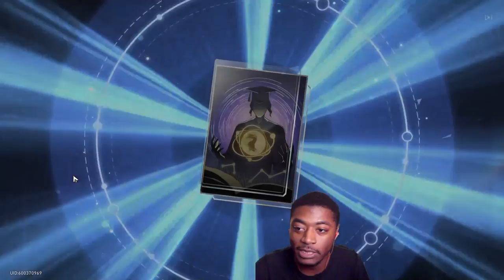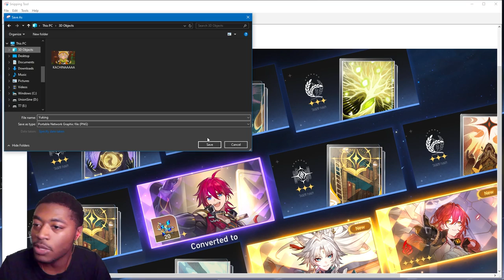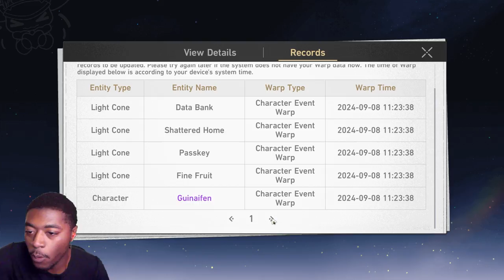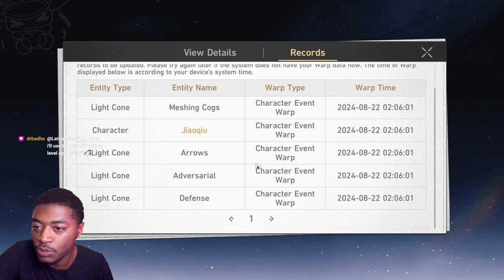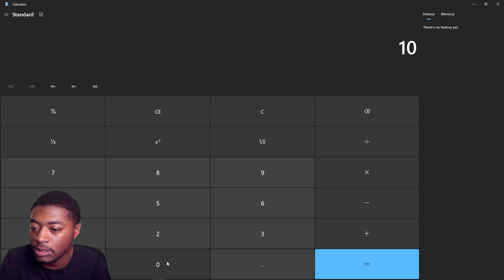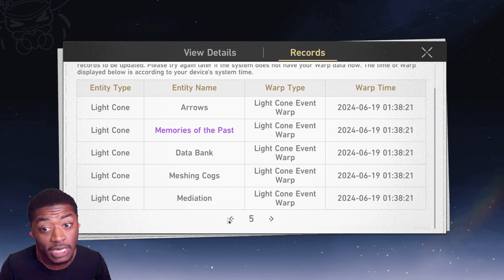LUCKIEST FEIXIAO (2.5) PULL SESSION YOU'VE SEEN YET!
Good Luck on Feixiao Pulls!!!

0:00 Intro
0:10 Reaction to New Stuff
0:53 Feixiao Trial
1:43 Moze Trial
2:21 MY FEIXIAO PULLS
7:00 Latinumber's Pulls "Robin" (Viewer Pulls)
12:00 Feixiao (Viewer Pulls)
16:42 Feixiao LC (Viewer Pulls)
19:30 Ending
20:26 Outro